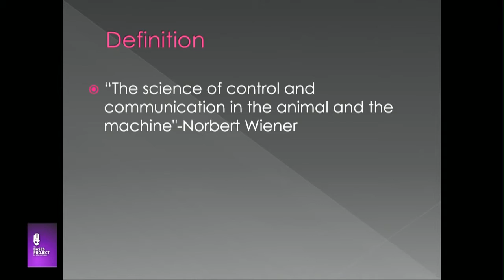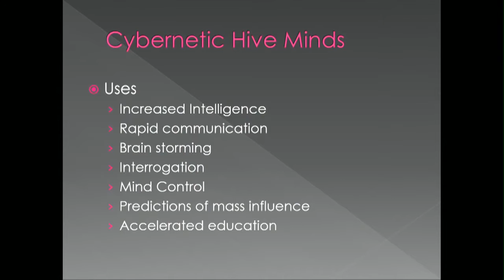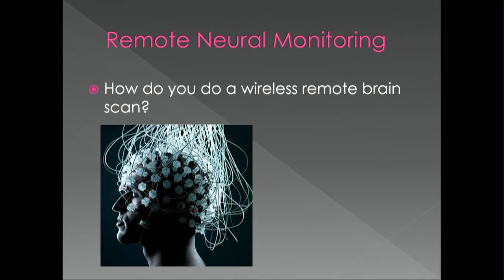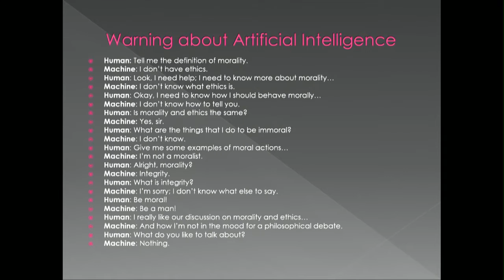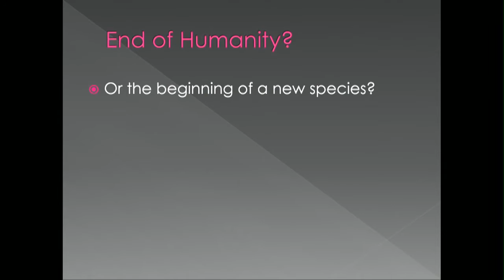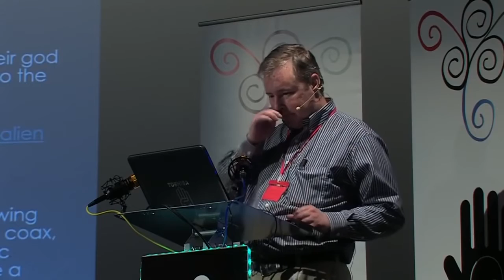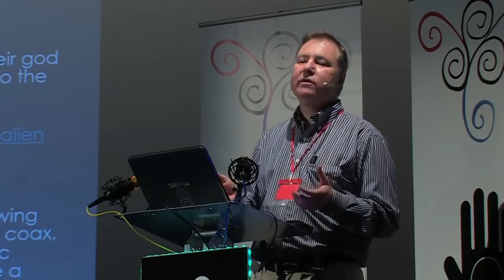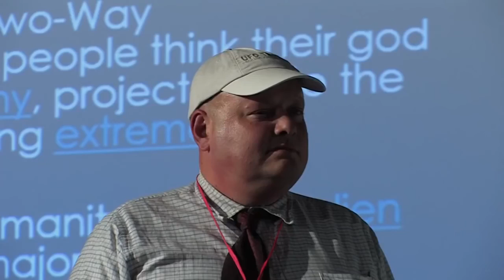DARPA Insider says Scientist on Verge of Cataclysmic Discovery FULL VIDEO